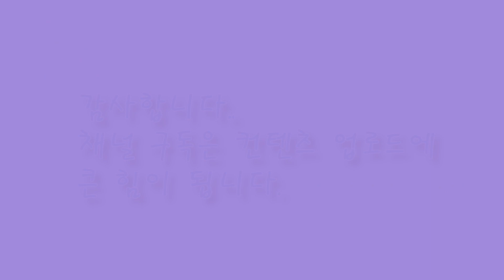당신이 좋아(남진,장윤정)-드럼앤색소폰(박민수&김미영 연주)